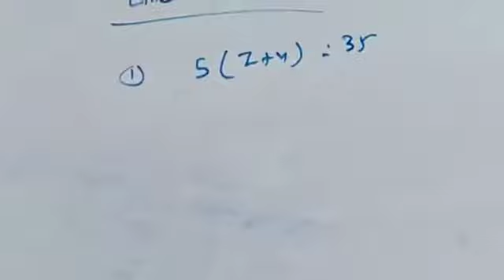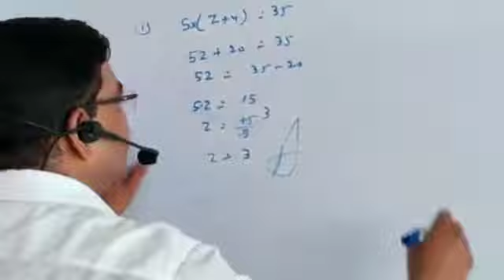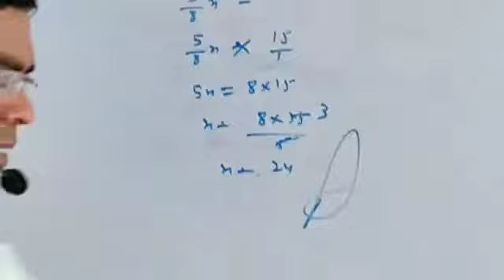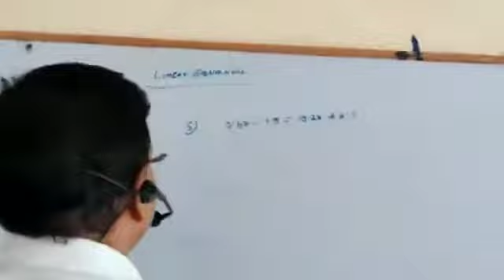Math class 4&5 12june